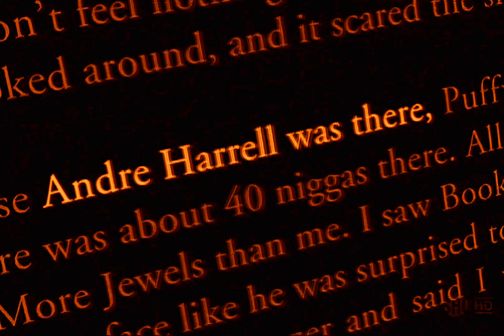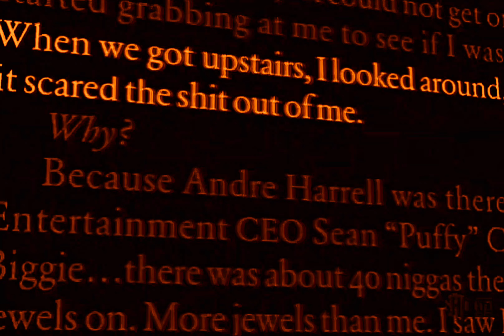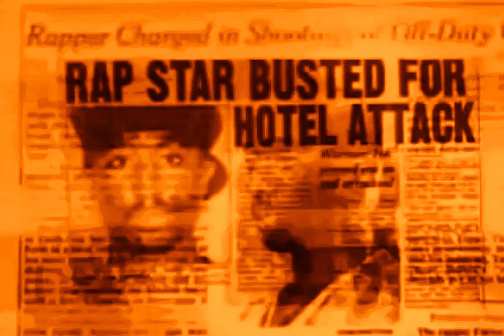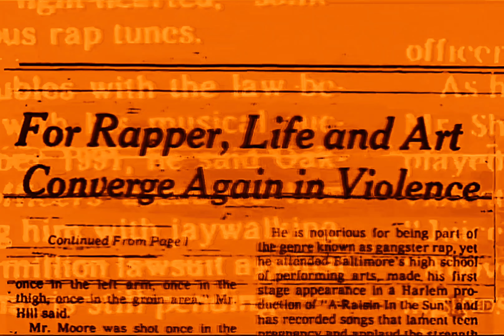2Pac - U Can Be Touched (Instrumental)(OG)[High Definition Enhanced] 4K